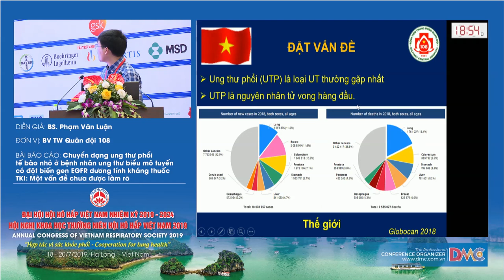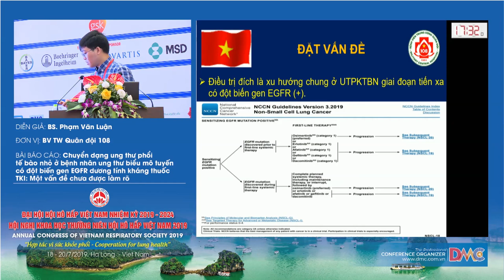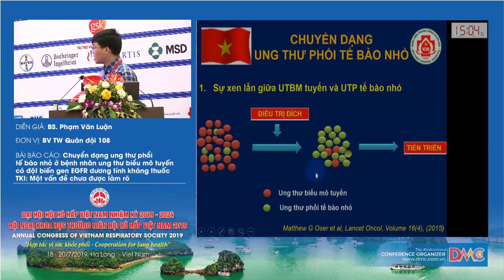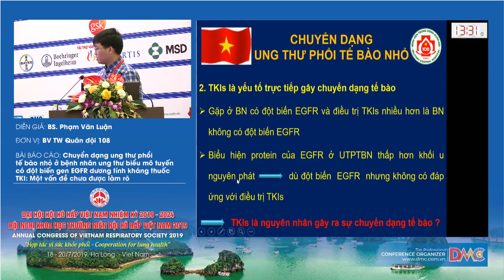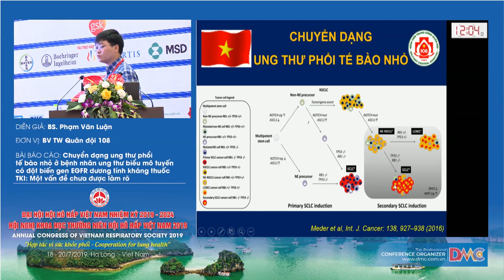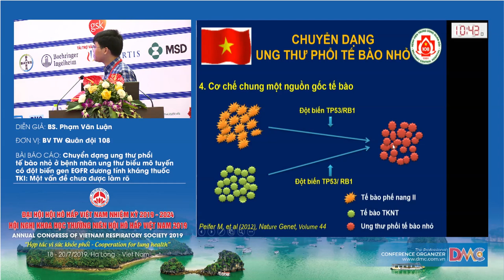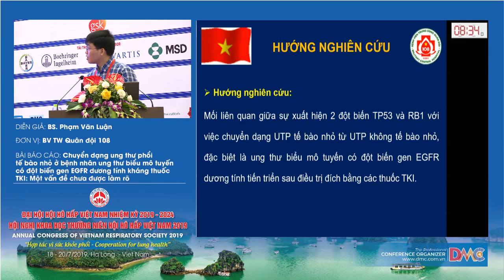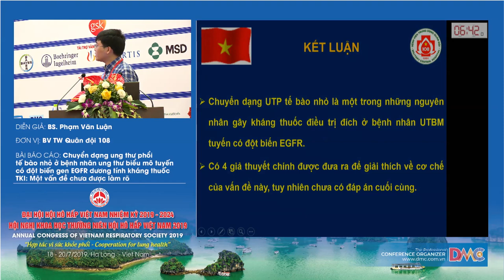Chuyển dạng ung thư phổi tế bào nhỏ từ ung thư biểu mô tuyến tiến triển sau điều trị đích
BS. PHẠM VĂN LUẬN
Bệnh viện Trung ương Quân đội 108
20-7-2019 - Hội trường Ngọc Vừng - Khách sạn Mường Thanh Luxury Quảng Ninh